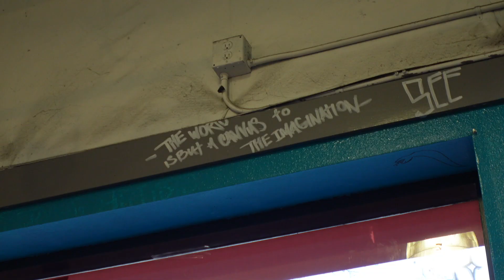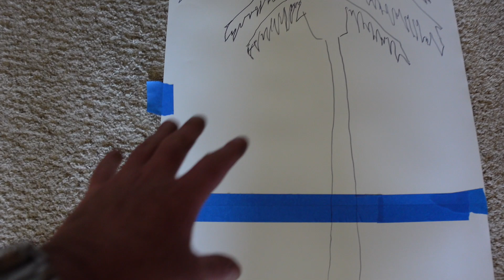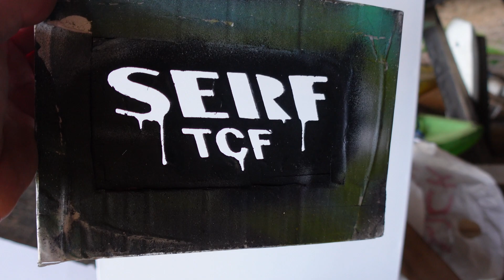Preparing for the Malibu art Show - Shopping in Santa Monica and Painting + Sunset Walk at Home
RIGHT HERE!

💌📦📪To send mail:
Spencer Emmons